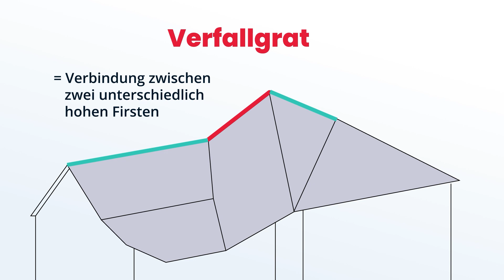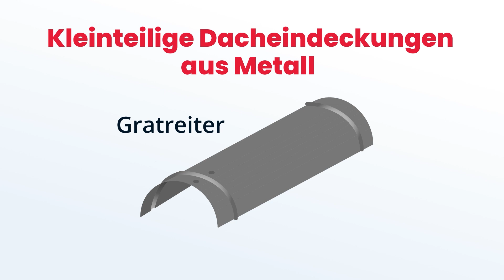Was ist der Grat? | Lehre To Go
Lehre to Go hilft Lehrlingen sich mit kurzen und knackigen Erklärvideos auf die Lehrabschlussprüfung vorzubereiten, um erfolgreich in ihrem Lehrberuf durchzustarten.

Quellen:
Das Spenglerhandwerk Buch: S. 270

Wir bedanken uns für die Mitgestaltung und Content-Prüfung durch Mst. Ing. Markus Hörburger, BEd MEd.

Lehre To Go ist ein von den Bundeministerien für Wirtschaft und Arbeit gefördertes Projekt, das von der ibis acam Bildungs GmbH durchgeführt wird. Unterstützt werden wir dabei von den Bundesinnungen der Bundesinnungsgruppe Baunebengewerbe.

Das Lehre To Go – Team:
Patrick Kefer (Leitung & Social Media)
Martin Neumann (Drehbuch)
Ulrike Schwertberger (Grafik & Animation)